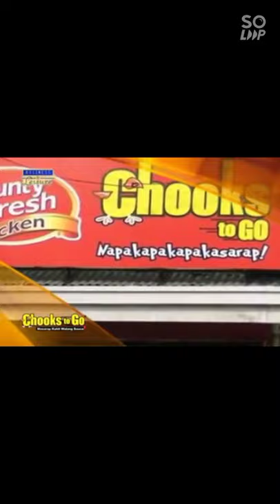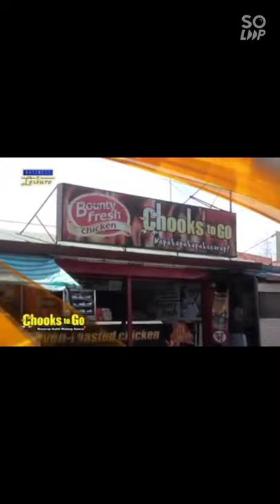CHOOKS-to-GO business tips & ideas 👍 para sa mga gustong mag-umpisa...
Isa sa pinaka successful na negosyong lechon manok ay ang chooks-to-go na pagmamay-ari ni Mr. Ronald Mascariñas, at ibinahagi niya ang kanyang sekreto kung paano maging magtagumpay sa negosyo.

GODBLESS..